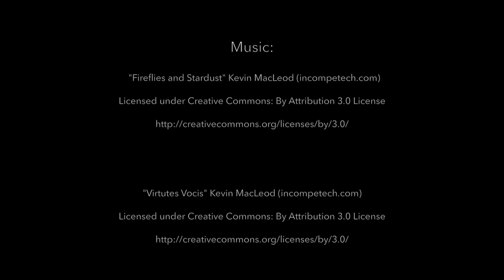2016 Spring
This video is a retrospective of the spring 2016 photography of Boyd and Kathy Turner